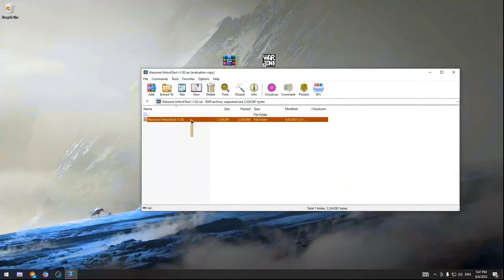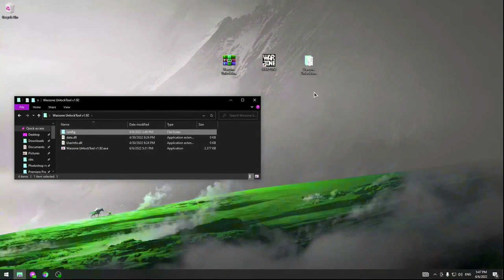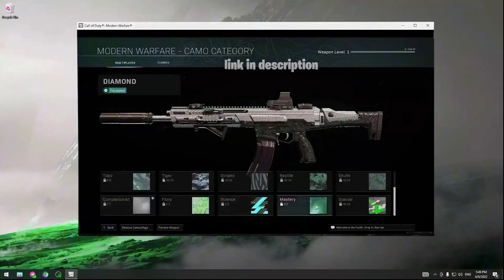WARZONE UNLOCK ALL TOOL | NEW SOFT | UNDETECTED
🔗PASSWORD ARCHIVE -  2022

- - - MAIN QUESTIONS:
Q: After a few days the program asked for activation, what do I do?
A: Install with the internet disconnected!

Q: My antivirus detected some viruses, are the files safe?
A: Yes, absolutely! Disable all antivirus modules before unzipping the files.

Q: I have a specific error here in my program, what do I do?
A: I recommend searching on YouTube or Google by program name + error. There is no way for me to know the exact solution to every possible problem!